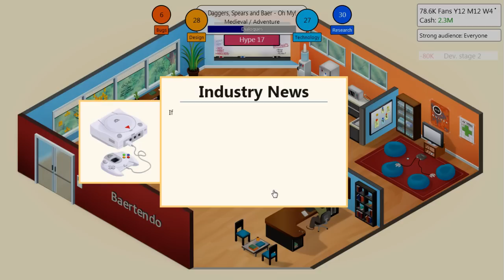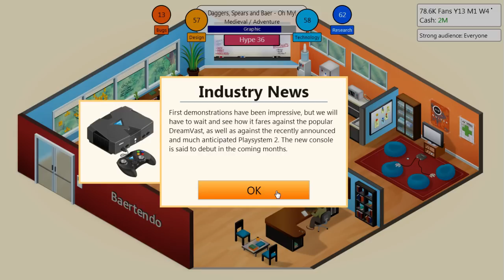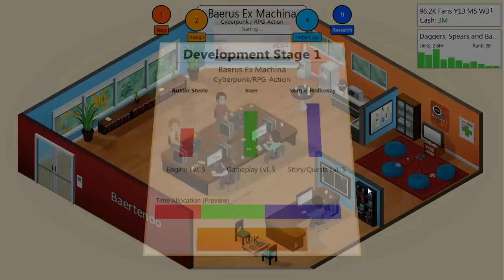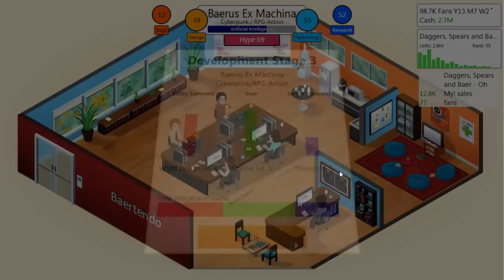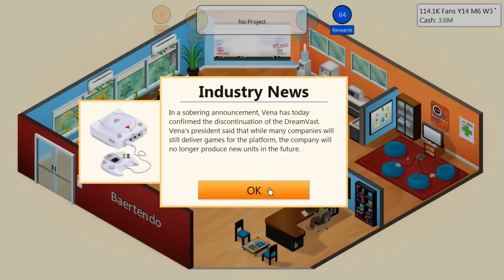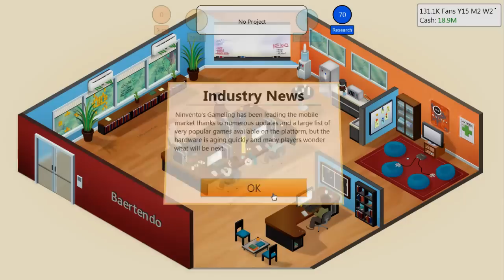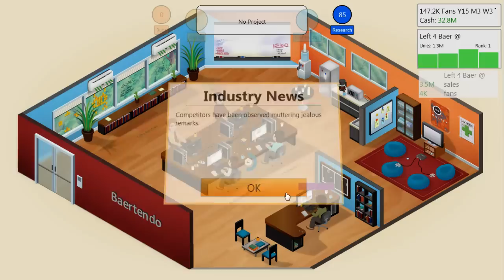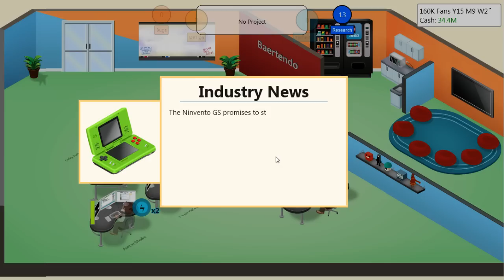Baer Plays Game Dev Tycoon (Pt. 7) - MEGA MILLIONS!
My Slightly Larger Baer.